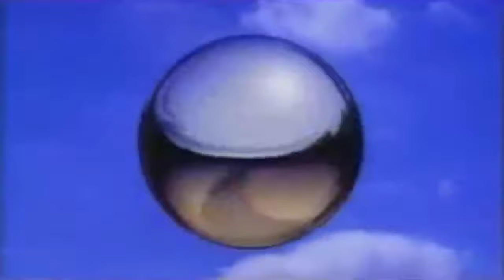Nickelodeon Silver Ball Bumper - 1440p 60fps